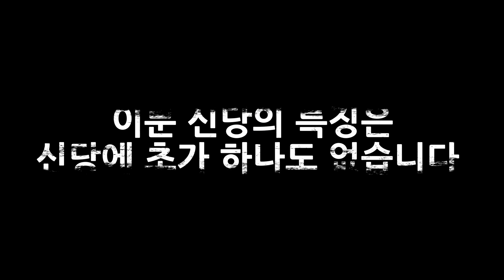이재은 겨우 재혼했는데 남편 실체 또.."마흔넘어 아이낳고.." 이재은 재혼하고 어쩌다.. 인천 단칼 무녀 010.2101.5290 유명한점집 용한점집 운플러스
※단칼 무녀 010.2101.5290-전화상담가능!
.29살 무서운 애동제자(어른들이 많이 찾습니다) 실제 입에 칼을 물고 점을 보는 이제껏 경험해보지 못한 개소름돋는 신통력/ 대신 할머니가 실려 단칼에 쳐내는 무공해 점사!! 체험해보세요 / 인천

그동안 대중에게 공개못한
용한 점집 2년만에 공개합니다!
이피디 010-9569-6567 문자주세요
(전화만주셔도 용한 점집 문자드립니다)

📢BGM
✔️Track - Scott Buckley  - jade